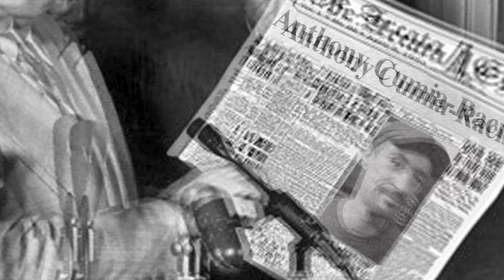The Anthony Cumia Show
Now we are talking, UNCENSORED.